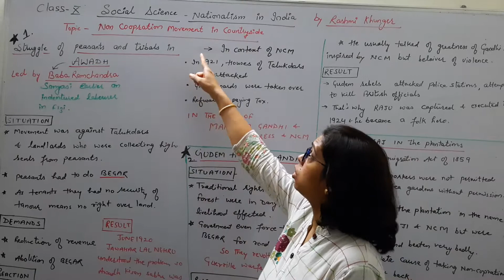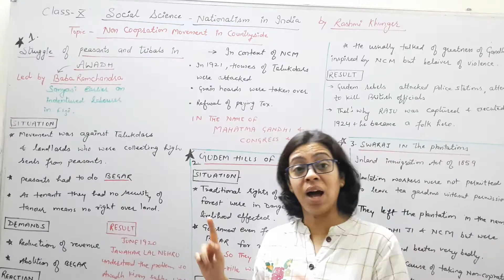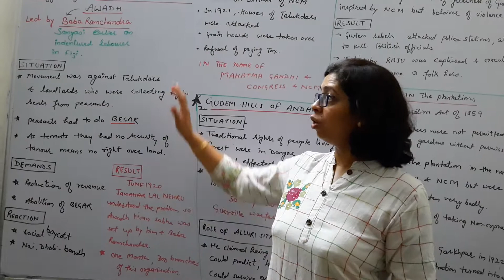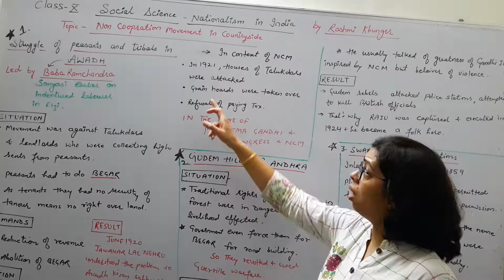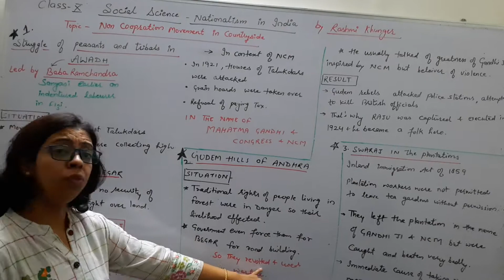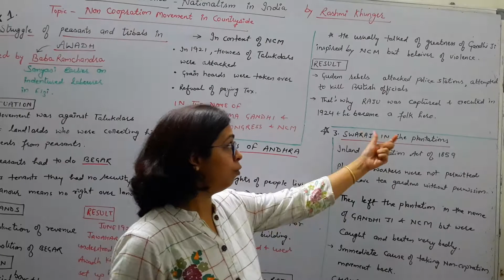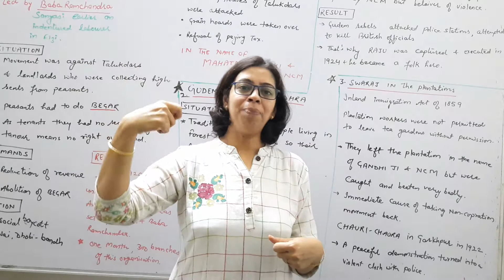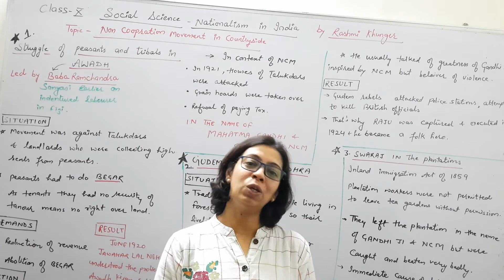Nationalism | India | Class10 | NCM | Part: 4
Blissful day ahead students.
This is 4th Part of Series for Chapter
 "Nationalism in India", Non-Corporation Movement.
Class 10th, History
By:- Mrs. Rashmi Khunger